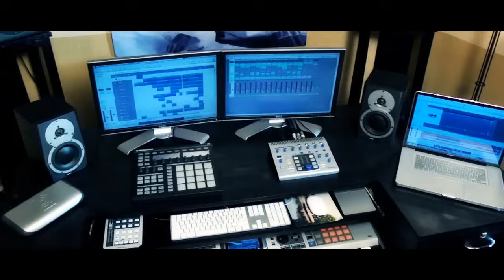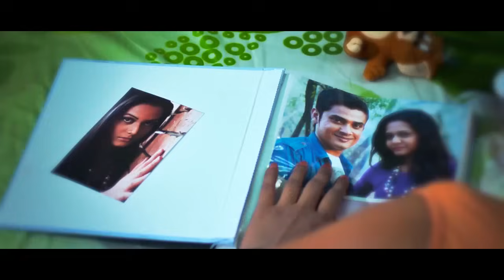ZooEL - Kothay Jabi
Music video for Kothay Jabi performed by ZooEL.